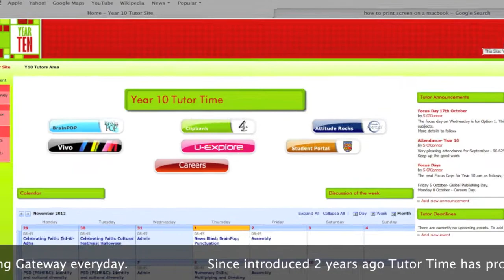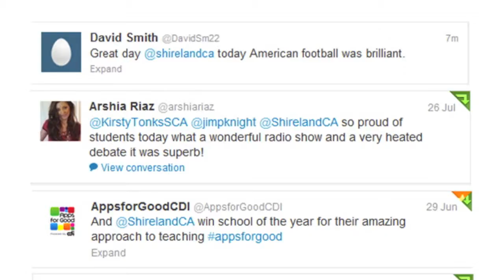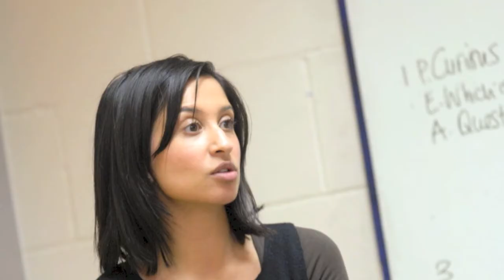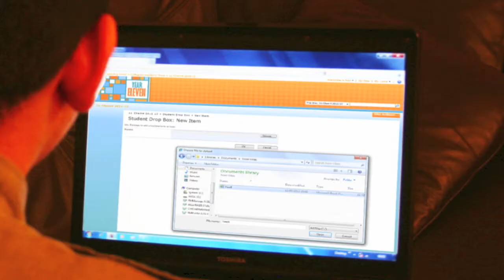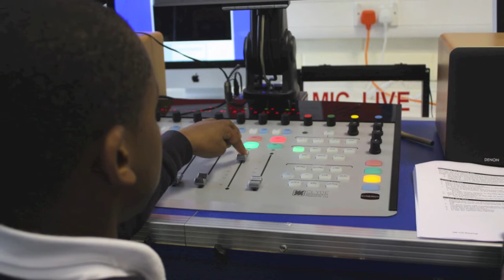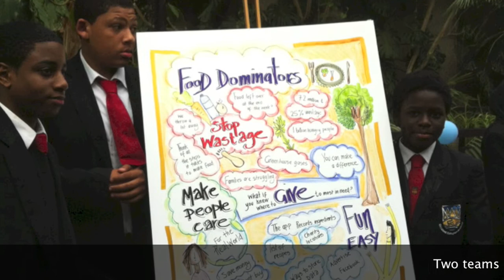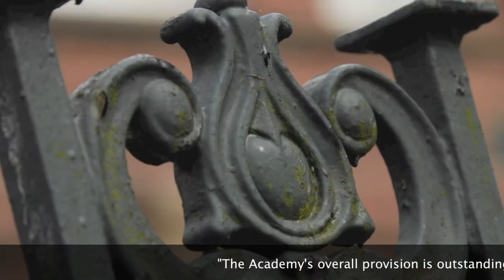Shireland Movie November 2012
A visual prospectus of Shireland Collegiate Academy.